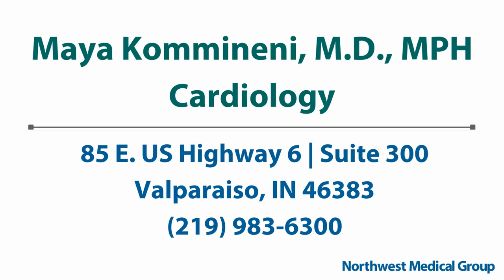Heart-healthy Tips to Prevent Heart Disease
Dr. Maya Kommineni, a cardiologist with the Northwest Medical Group, shares some easy tips to your heart healthy and prevent heart disease. Watch now!